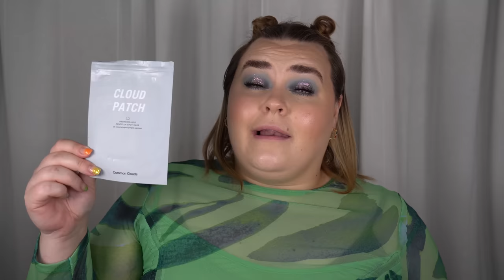GALET STOR EMPTIES